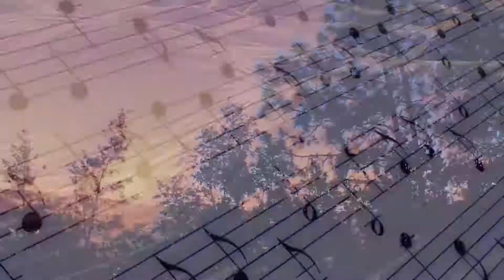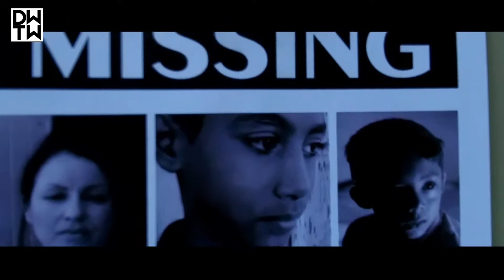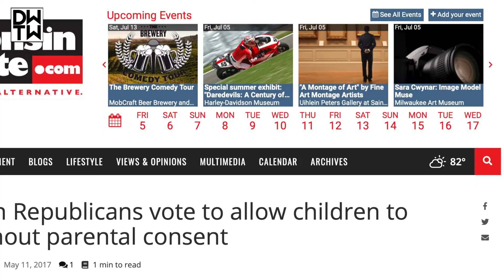DWNTWNR59: FREDDY RODRIGUEZ (Filmmaker)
We watched Freddy Rodriguez's powerful short MALABAR on HBO, so we sat with him and talked about his past, present, future and Kubrick.
Check this out and don't forget to "Like it", "Comment on it", "Share it" and "Follow us". I mean, what can you lose?